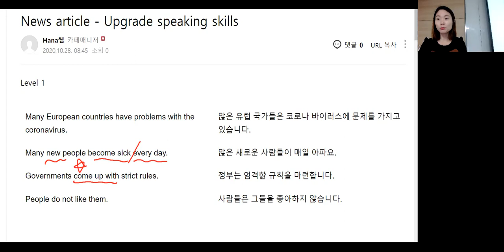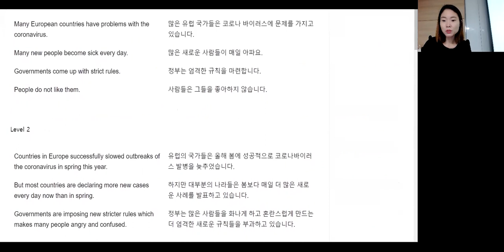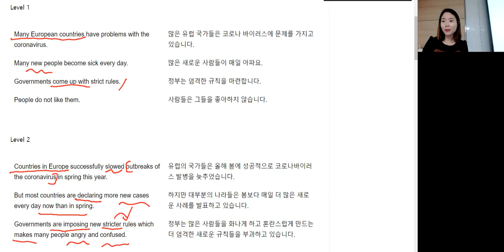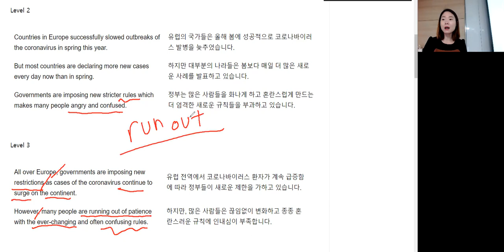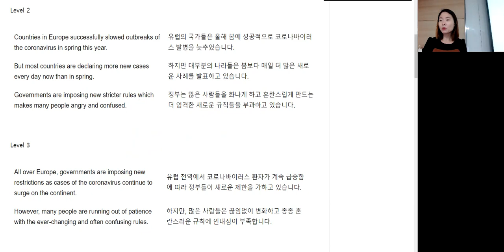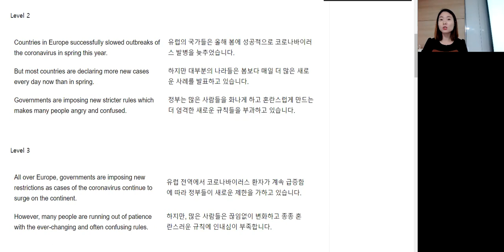영어뉴스로 Speaking level up - Corona virus in Europe